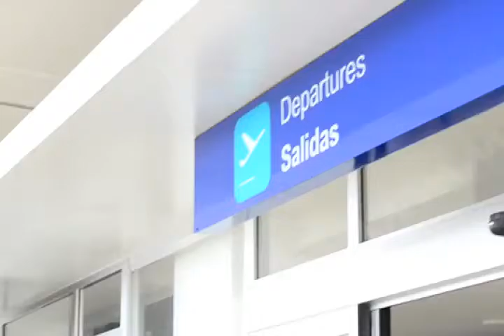No hay cancelaciones de vuelos en el Aeropuerto Internacional de Oaxaca, MVM Televisión